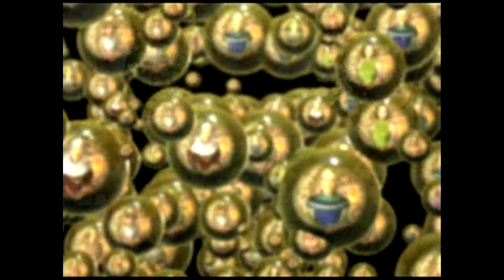Final Fantasy X and X-2 - 1000 Words AMV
I'm trying to get good again at doing amvs, so forgive me if it still sucks XD